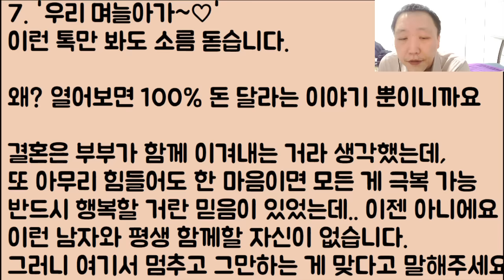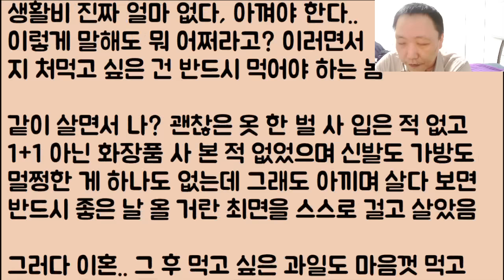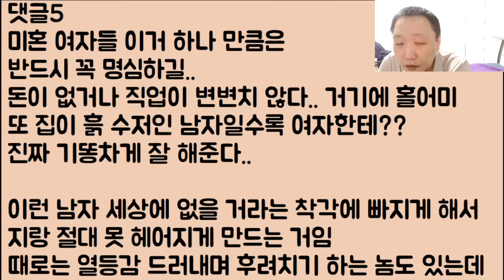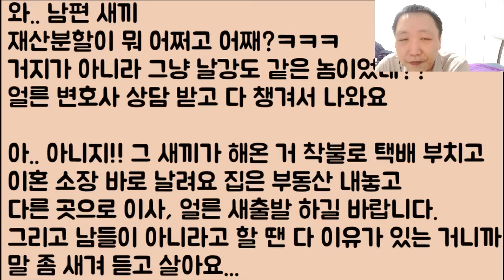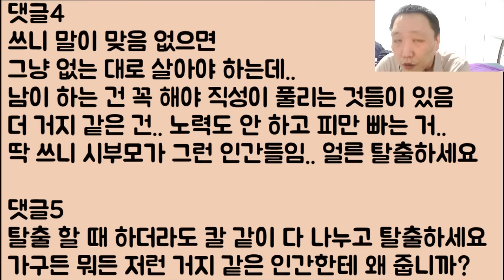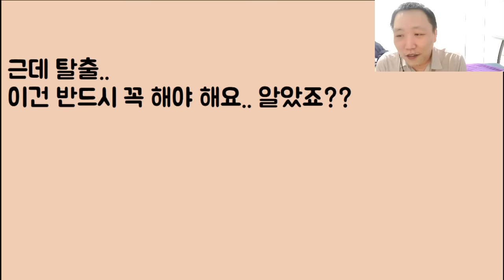[ㅋㅋㅋㅋ🤣🤣] 거지 기생충 시댁에 질려서 불과 1년 만에 이혼하는데.. 재산분할이 어쩌고 어째?? 이런 미친ㅋㅋ 내 집에서 나가라ㅋㅋㅋ